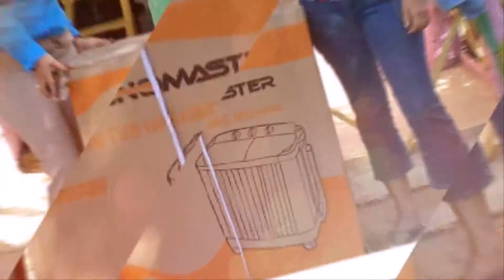PLAN SOCIAL DEL SENADOR HEINZ VIELUF CABRERA